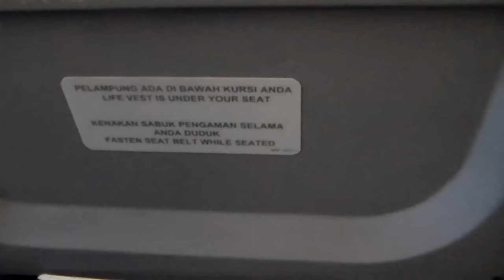Suasana di Dalam Pesawat NAM Air